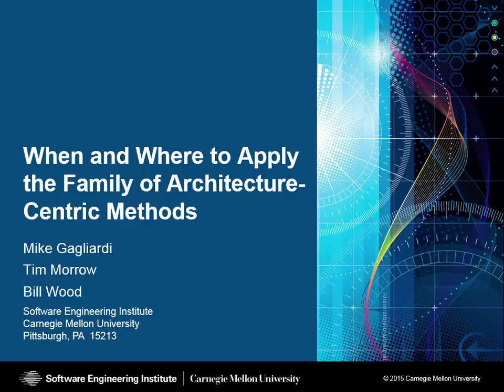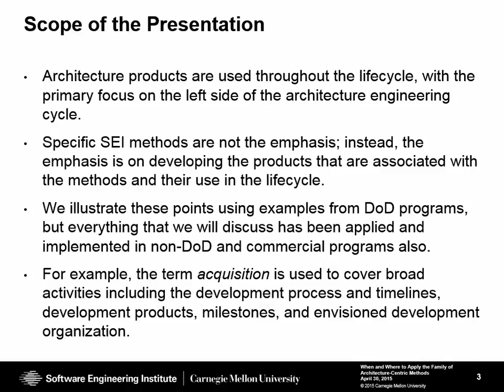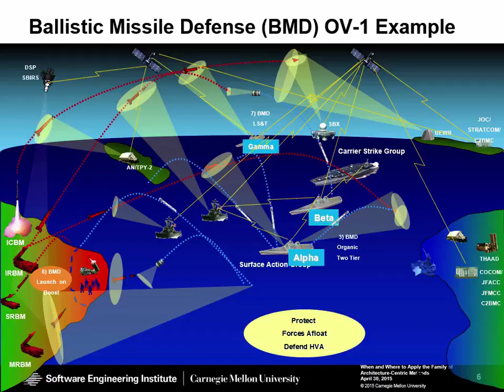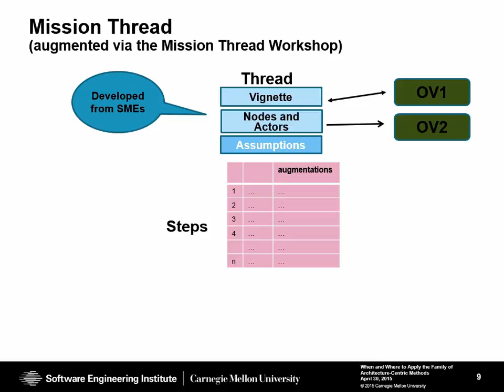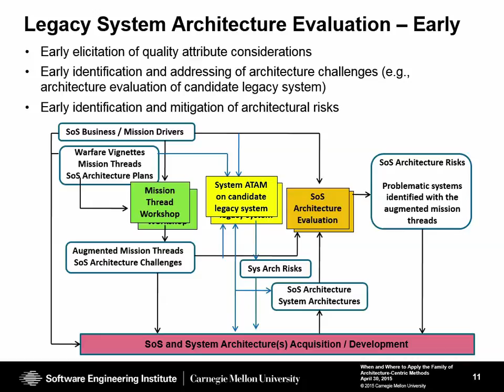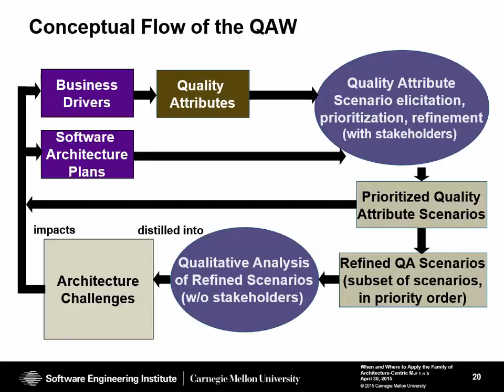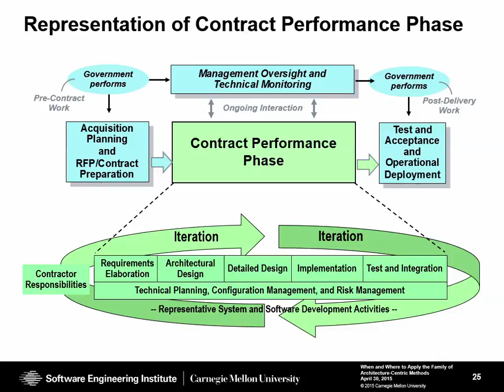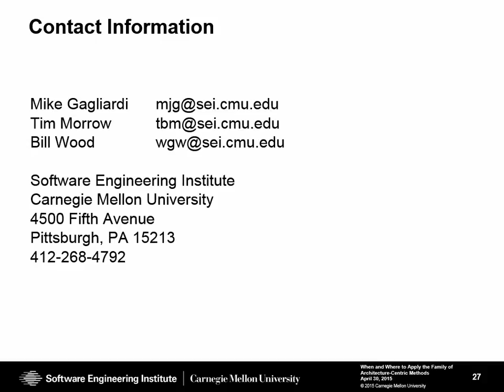SATURN 2015: Where to Apply the Family of Architecture-Centric Methods by Morrow, Gagliardi, + Wood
Watch Tim Morrow, Mike Gagliardi, and Bill Wood discuss When and Where to Apply the Family of Architecture-Centric Methods.